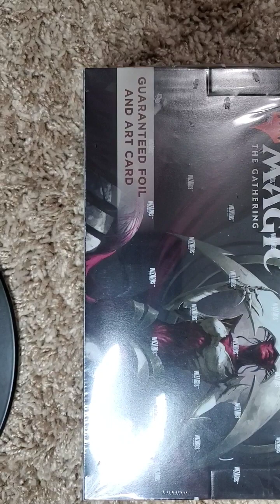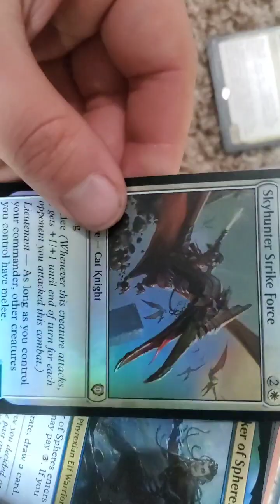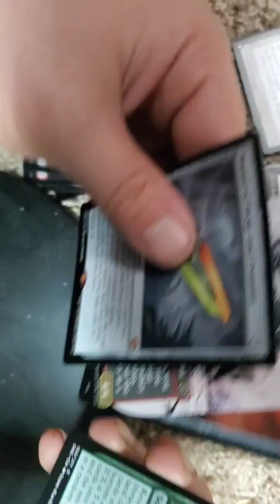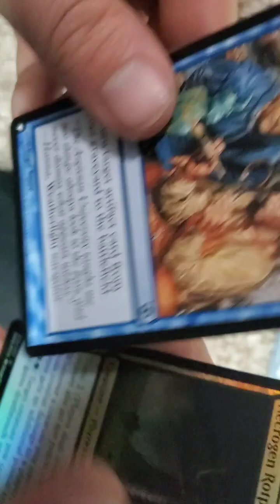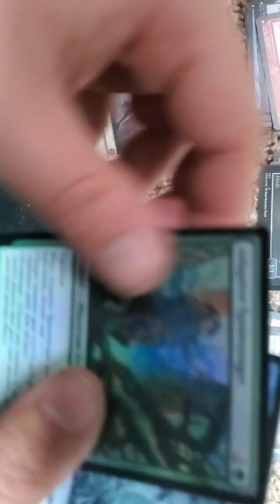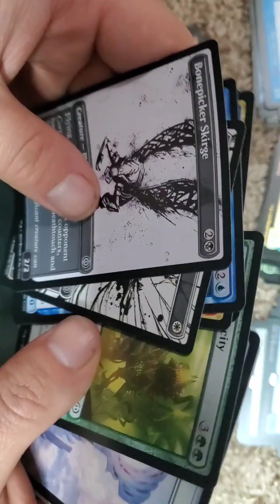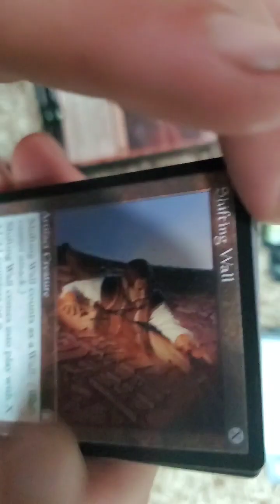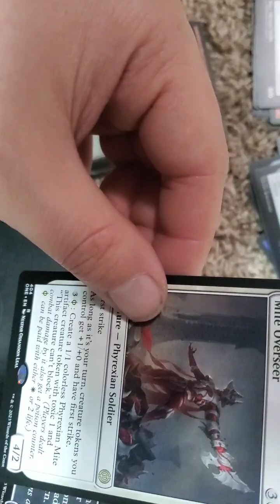Phyrexia all will be one| not a bad box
filmora filmoramobile my first opening that I edited. Ejjoy